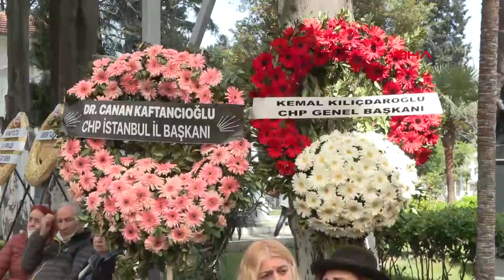Oyuncu Rana Cabbar Son Yolculuğuna Uğurlandı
Tedavi gördüğü hastanede dün hayatını kaybeden tiyatro ve sinema oyuncusu Rana Cabbar son yolculuğuna uğurlandı.
Altan ÇİMEN-Mehmet CANBULAT/ İSTANBUL (DHA)